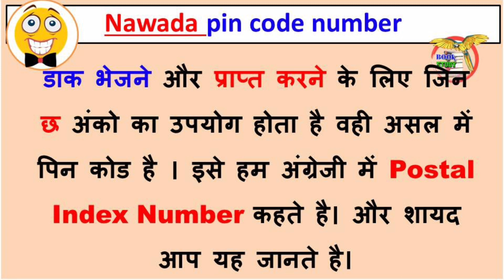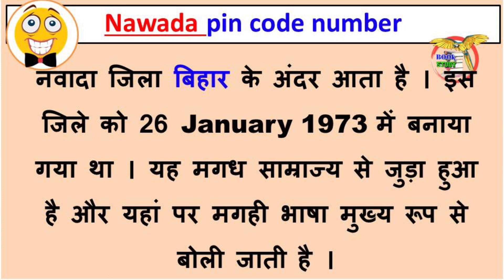नवादा का पिन कोड नंबर क्या है || nawada jila ka pin code number || pin code of nawada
नवादा का पिन कोड नंबर क्या है
nawada jila ka pin code number
pin code of nawada